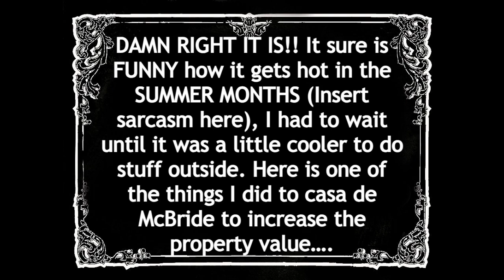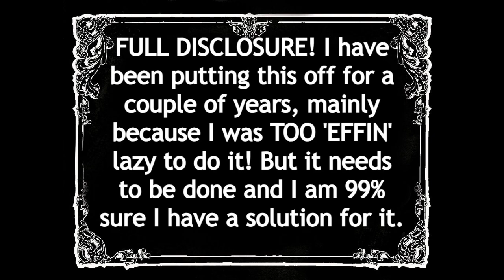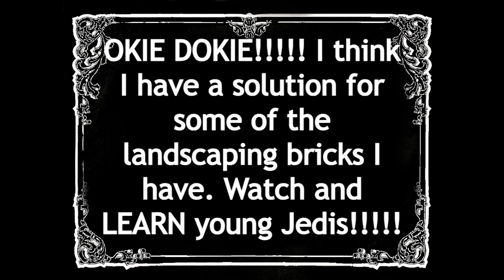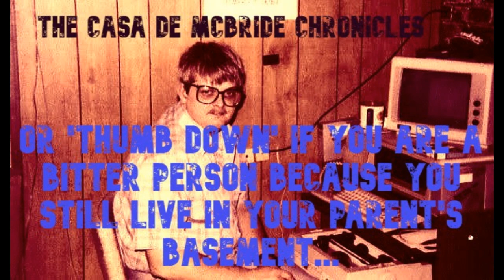485 Fixing the brick wall Video#